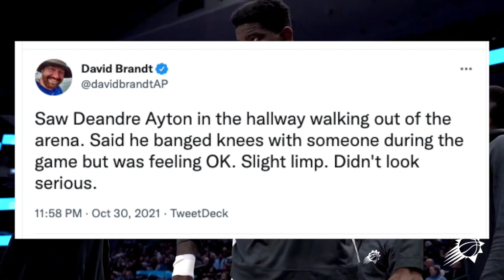Phoenix Suns EARLY Takeaways First 5 Games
Here are my extremely early takeaways for the Phoenix Suns 5 games in. These takeaways are in no order, just my stats, trends from the first 5 games if that makes sense. Here are my takeaways!

Phoenix Suns decline third-year option on Jalen Smith (My Thoughts)